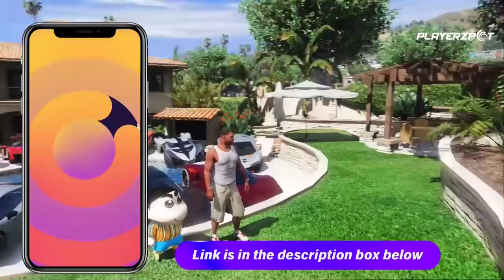SHINCHAN & FRANKLIN BECOME RICHEST PERSON IN GTA5 ll Varun the gamer